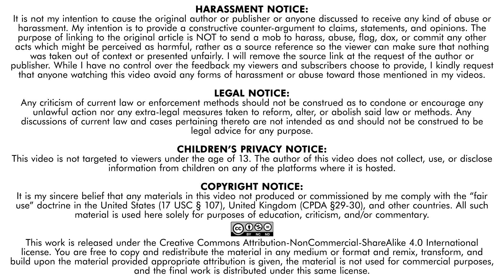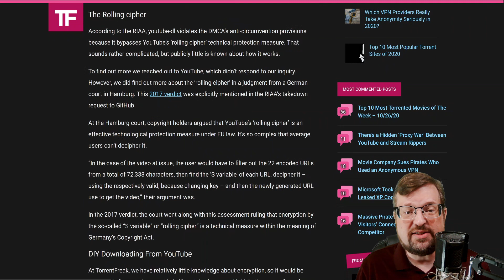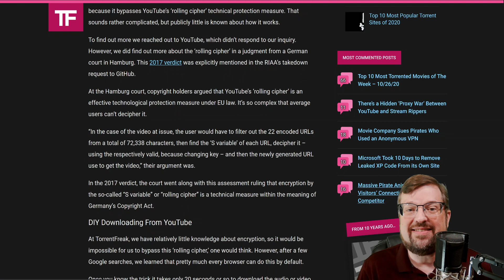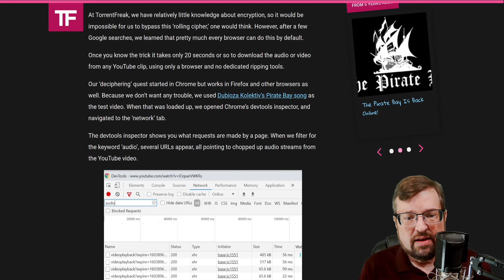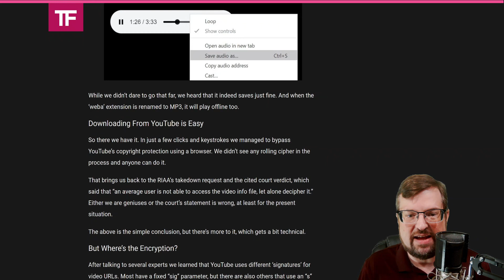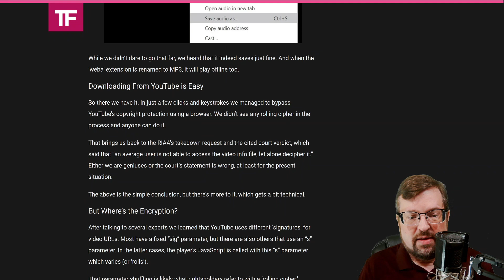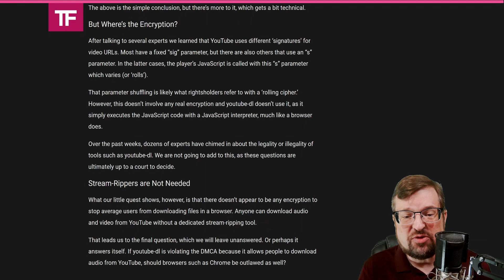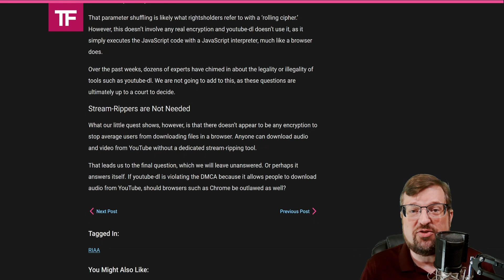YouTube's DRM Is NOT Encryption!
YouTube and the RIAA are going after stream-ripping apps and websites on the accusation that they're bypassing YouTube's encryption, and therefore violating the DMCA. The problem is, there's no encryption to bypass!

'Deciphering' YouTube's Rolling Cypher in Your Browser is a Piece of Cake